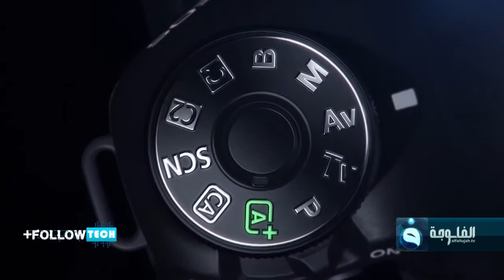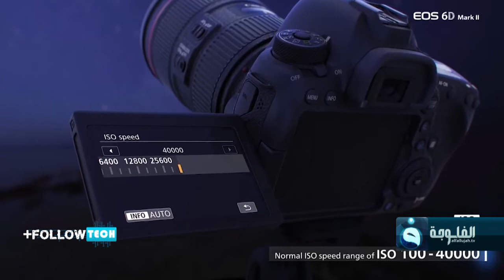كانون تطلق كاميرتين جديدتين بمواصفات عالية